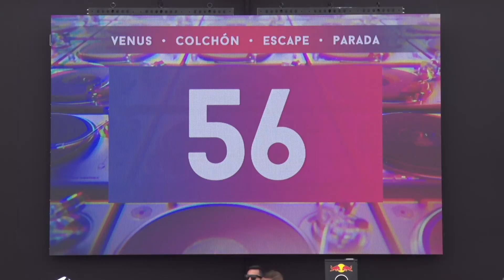10 GR vs SOLET MC - Octavos | Regional Trujillo 2019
10 gr y Solet MC se encontraron en octavos de final de BatallaDeLosGallos